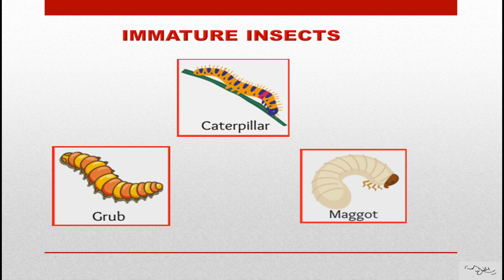𝐈𝐧𝐬𝐞𝐜𝐭𝐬/𝐌𝐨𝐬𝐭 𝐂𝐨𝐦𝐦𝐨𝐧 𝐈𝐧𝐬𝐞𝐜𝐭𝐬 (𝐏𝐚𝐫𝐭 𝟎𝟏)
𝐌𝐨𝐬𝐭 𝐜𝐨𝐦𝐦𝐨𝐧 𝐢𝐧𝐬𝐞𝐜𝐭𝐬 𝐭𝐡𝐚𝐭 𝐜𝐚𝐧 𝐛𝐞 𝐟𝐨𝐮𝐧𝐝 𝐧𝐞𝐚𝐫 𝐮𝐬 𝐢𝐧 𝐫𝐨𝐮𝐭𝐢𝐧𝐞 𝐥𝐢𝐟𝐞. 𝗛𝗼𝗽𝗲 𝘆𝗼𝘂 𝗳𝗶𝗻𝗱 𝗶𝘁 𝘂𝘀𝗲𝗳𝘂𝗹.